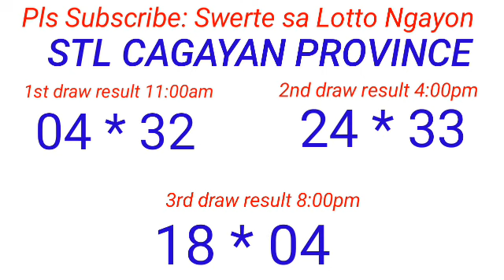STL - BATAAN,MARIKINA,OLONGAPO,CAGAYAN PROVINCE February 19, 2024 3RD DRAW RESULT